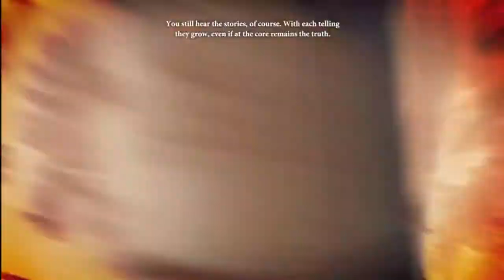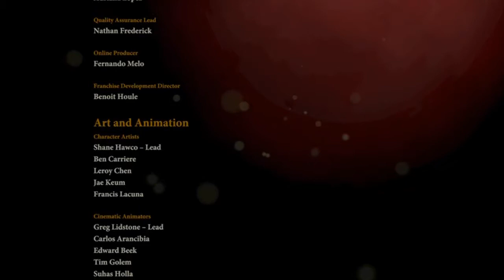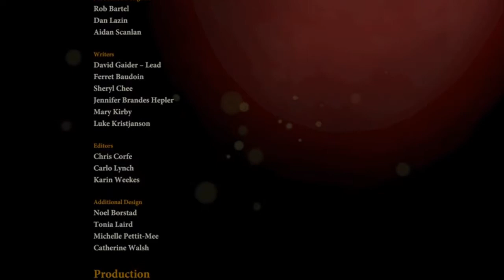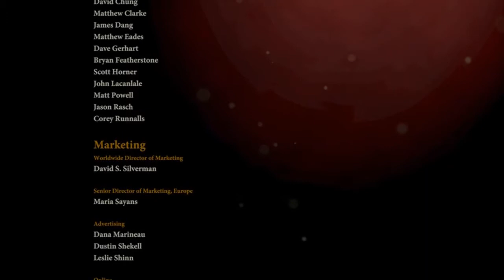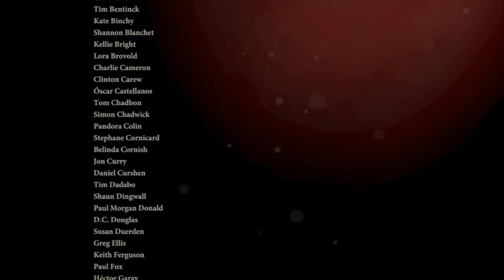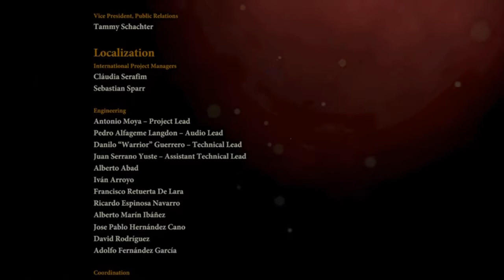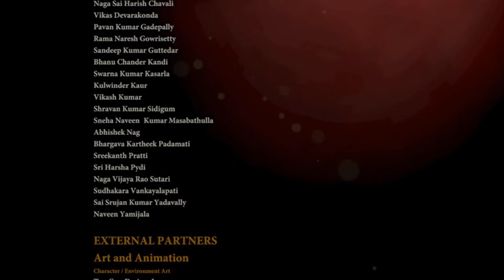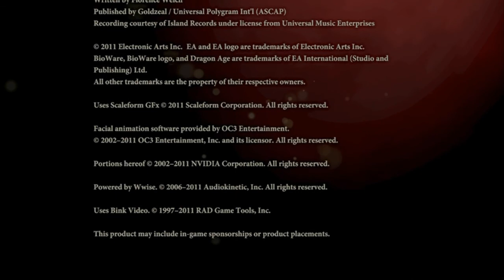Let's Play Dragon Age 2: Part 36: Main Game Finale!!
We beat Dragon Age 2 and see all that unfolds in the end...DLC is next!!!XOXOXOXOXOXO!!! Also, if you leave a like it helps a lot!!! I love reading your comments as well, so be sure to leave one or two!!!